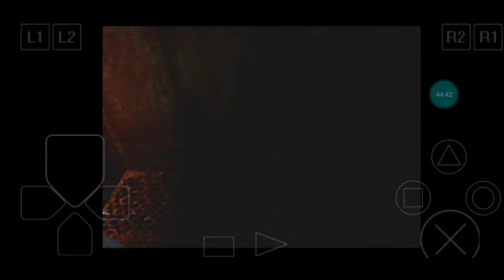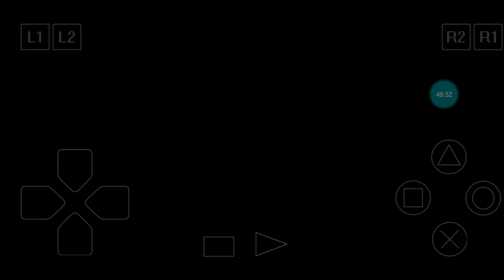Silent Hill Walkthrough Part 10: Nowhere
Harry explores Nowhere, bizzare labyrinth-like place consisting of nearly all locations in Silent Hill that he previously visited, witnessing Lisa Garland's death as she is infected by the same parasite that infected staff in Alchemilla Hospital and Cybil Bennett. As he traverses the area, Harry gains slight insight into traumatic life of Alessa Gillespie and Dahlia's intentions with her...